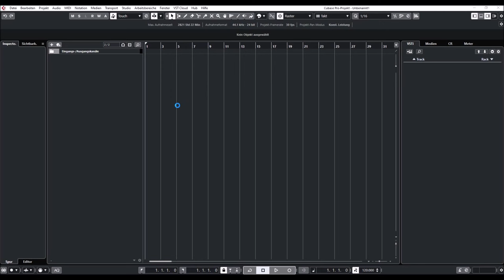Ultimate Guide 2021 | ReFX Nexus | How to activate Nexus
- Open in your DAW Nexus
- Log into your REFX account. The message "Activate" is displayed
  automatically